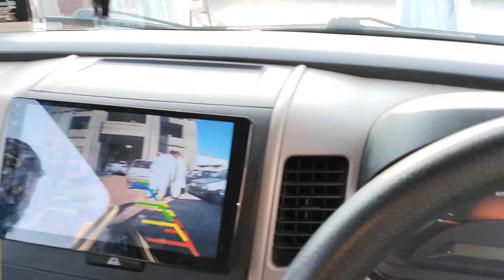Suzuki wagnor 2017 for sale in Pakistan.Suzuki wagnor 2017 price in pakistan.03155281029/03092937038